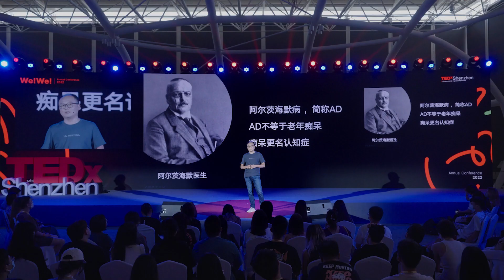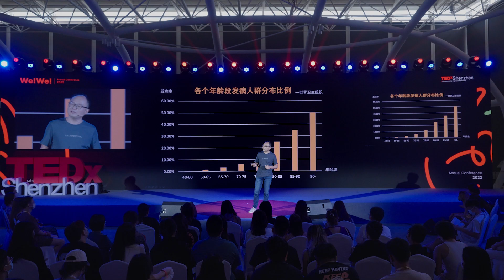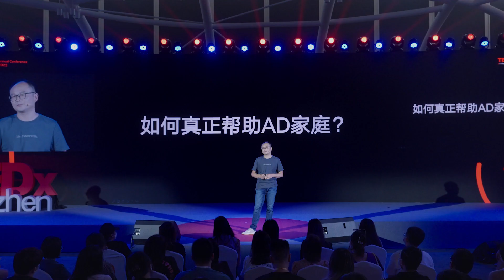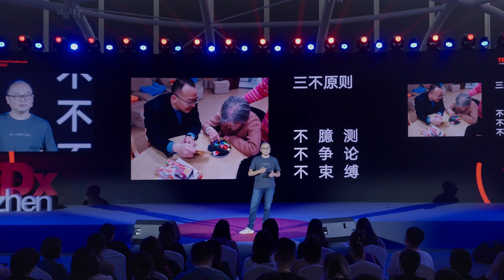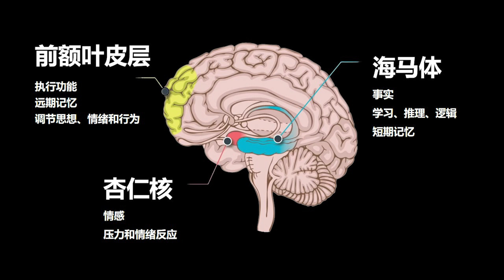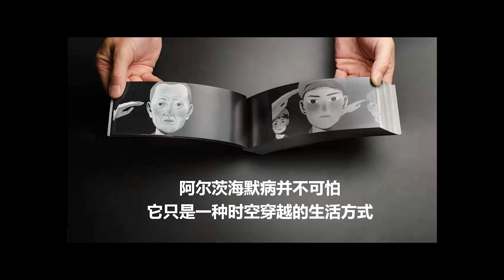What can we do if our loved ones have Alzheimer's disease? | Bin Tang | TEDxShenzhen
Alzheimer's disease does not change a person's need for love and affection, but it does change many other aspects of the relationship between a patient and his/her families. Understanding is the greatest gift we can give to a family member with Alzheimer's disease. Bin Tang is an advocate of Cognitive-Disorder-Friendly Community in China. In 2012, he began establishing charitable organizations focusing on brain health. He also created Jian'ai Public Welfare Center, one of Shanghai's original 12 social organization brands. Over the past nine years, Tang has led his team to engage in community outreach initiatives and partnerships with numerous hospitals to investigate the long-term growth of the Cognitive Disorder-Friendly Community. Tang was additionally chosen by CCTV and the Shanghai government as the Charity Modle of the Year. This talk was given at a TEDx event using the TED conference format but independently organized by a local community.